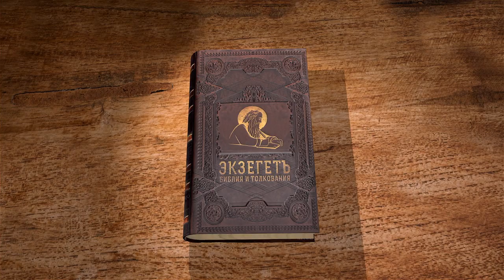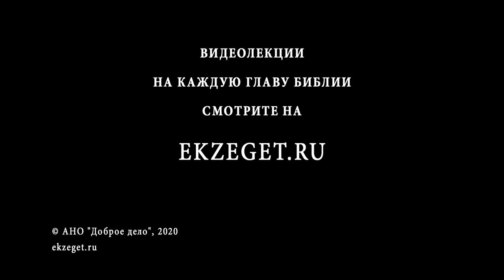2-я Книга Ездры. Глава 3. Протоиерей Олег Стеняев. Ветхий Завет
Царь Дарий устраивает пир всем своим подданным, где обретается обилие еды и питья.
Далее он уходит почивать на ночь, а трое охранников рассуждают на тему, кто сильнее всех на свете.
Один говоирт, что вино, другой - царь, а третий - женщины.  После пробуждение Дарию они приносят свои ответы. Царь собирает народ и велит им рассуждать над ответами.